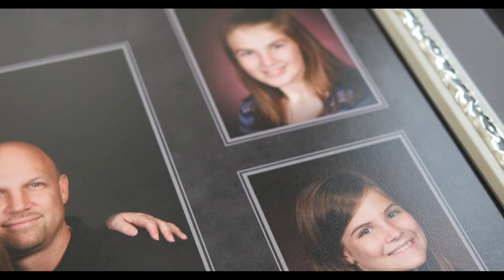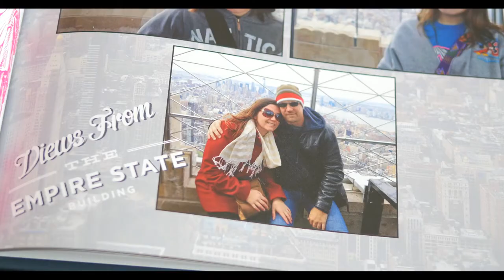I AM SENT: Caroline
Caroline's story leads us down several paths. Hear her story as she went from a high school student to following God throughout her life. She shares many stories, and shows us a preview of what God has planned for her in the near future.